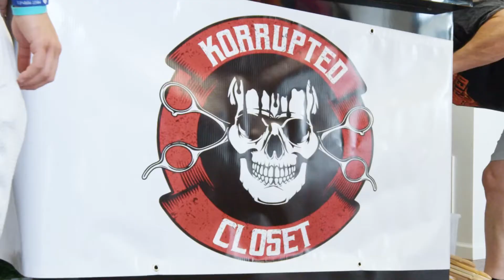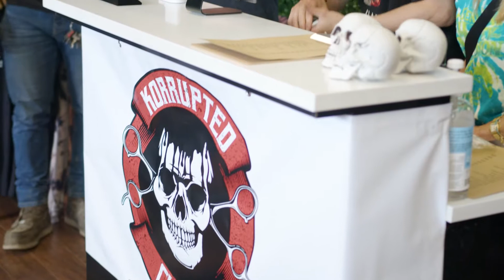KORRUPTED CLOSET POP UP SHOP RECAP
Our 2nd pop up shop hosted at Marissa’s Brow and Beauty Bar in Merrick NY on June 26th. Video shot and edited by A-Cam Media.

COMMENT WHERE WE SHOULD POP UP NEXT!